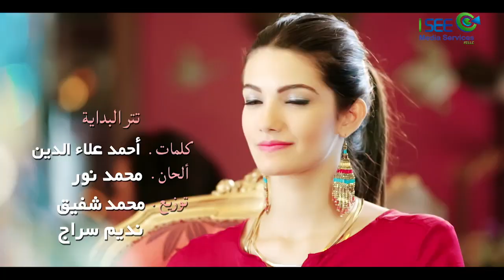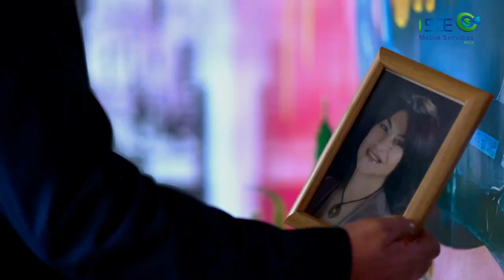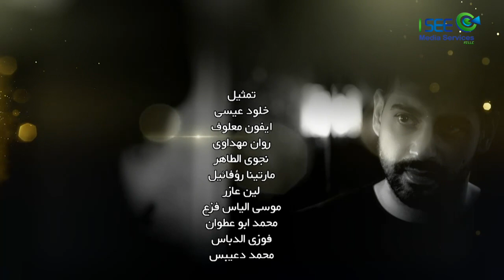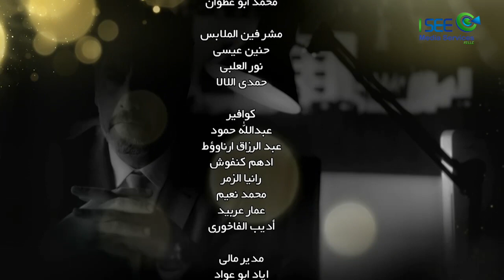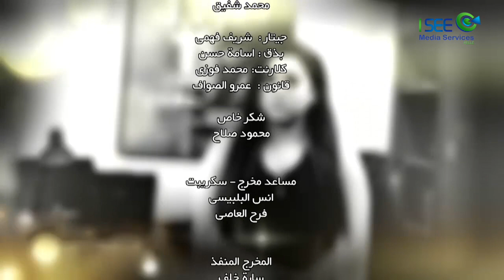مسلسل دوائر الحب - الحلقة 19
تدور أحداث المسلسل حول العلاقات الأسرية والحياة الاجتماعية بين مجموعة من الشخصيات، في كل شخصية شيء من محيطنا في البيت أو العمل أو الشارع، مما يمكن المشاهد من إيجاد نفسه في قصة المسلسل.